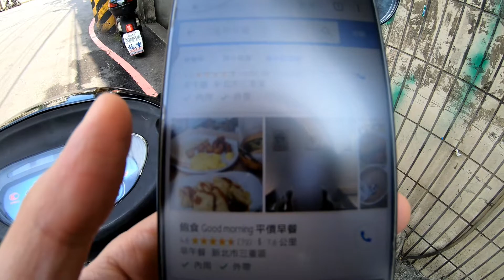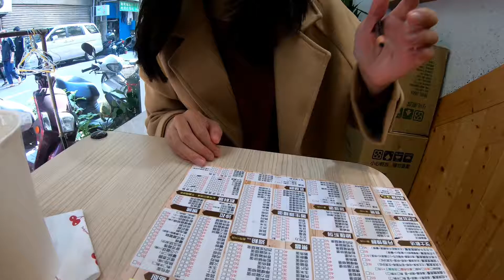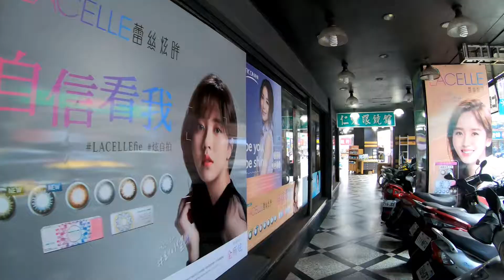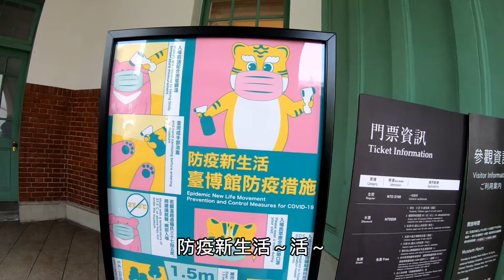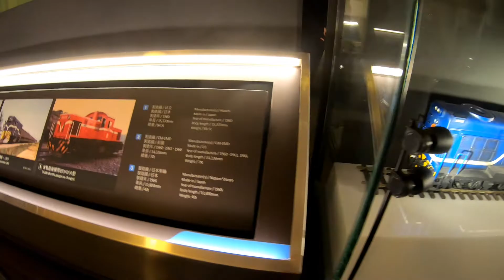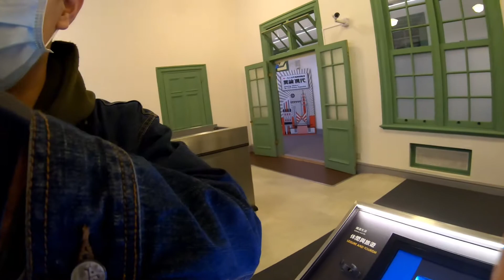眼鏡竟然可以這樣壞去！？無奈換眼鏡 ft.台灣博物館鐵道部 | vlog#3